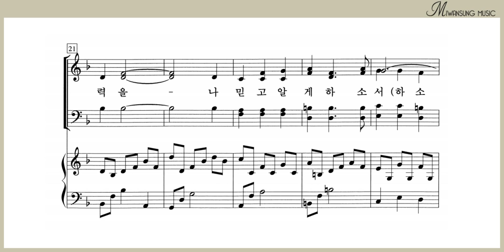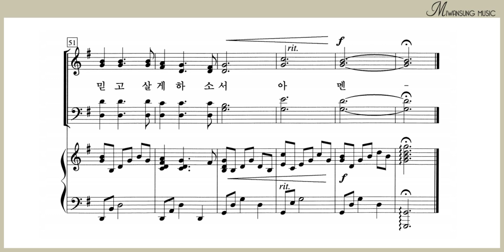내 마음의 눈을 밝혀 주소서 / 소프라노파트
쉽고 은혜로운 찬양 1집 / 내 마음의 눈을 밝혀 주소서 / 소프라노파트